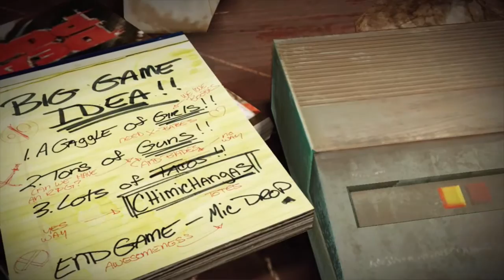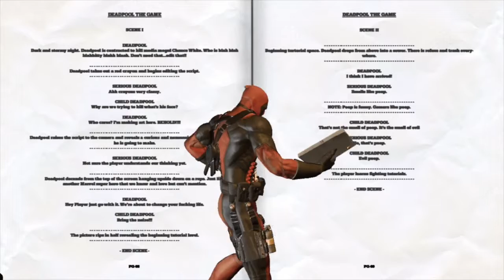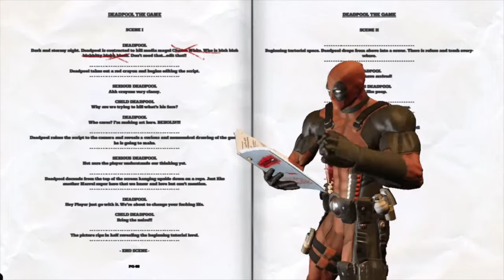JUST GET IN THE SHARK TANK: DEADPOOL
JUST GET IN THE SHARK TANK: Deadpool. Let me tell you guys this game is amazing. I am so happy I finally got around to playing this game. Also, the graphics and everything is just terrific. I am so excited to see the new Deadpool movie I hope you guys are as well. I had a lot of fun playing with the sharks too. I'm a big fan of this game definitely a 10 in my book.